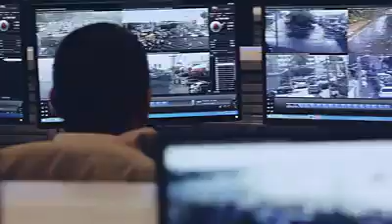Léo Santana na Corrente do Bem junto com PMBA 192 anos servindo a comunidade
Léo Santana emprestou sua voz à Corrente do Bem, em clima de Carnaval, mostrando a disposição da nossa tropa para bem servir a comunidade! Chega junto e vem na corrente do bem!